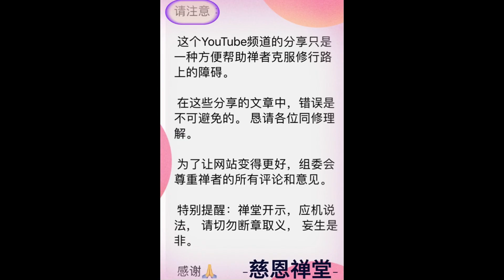#257. 中文- 参禅的根本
10/07/2024 at 6'30am

Kính mời quý hành giả vào zoom link này để tham dự và cùng tu tập với đại chúng
Pass:123

Giờ Tu trên zoom hàng ngày:
Sáng: 5am-7am
Chiều : 2pm-5pm

Giờ khai thị hằng ngày trên zoom là:
Sáng : 6:30am-7am
Trưa : 11am-11:40am

请登录慈恩禅堂 的 YouTube 频道, 关注各位师父每天讲法.

密码：123

每天修行时间：
早上：5:00 至 12:00

下午：2:00至8:00

每天开示时间：
早上：6:30 至7:00
中午：11:00至11:40
下午: 4:00 至4:40

访问以下网站，了解更多禅堂最新活动:
Tuanthienduong.com